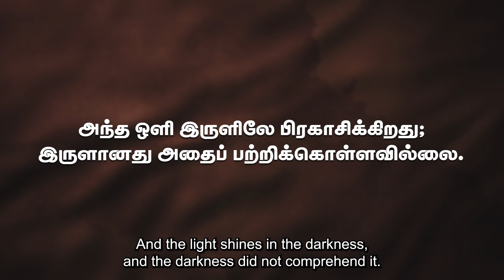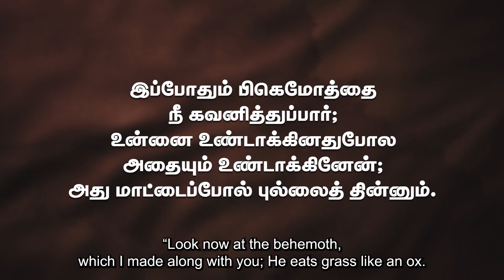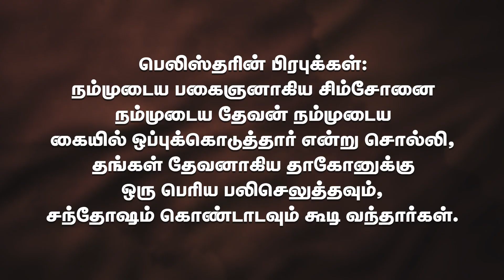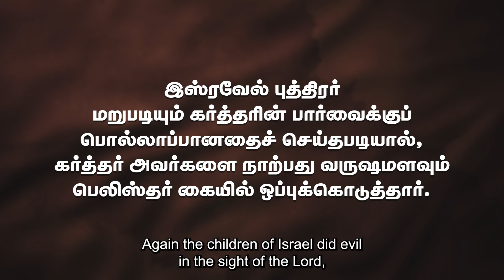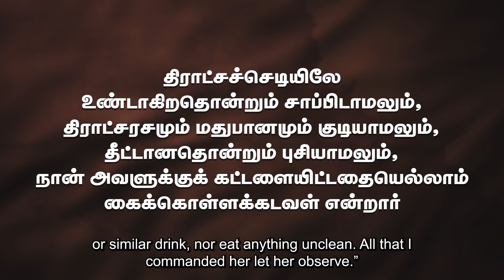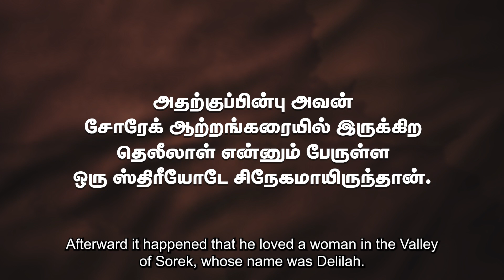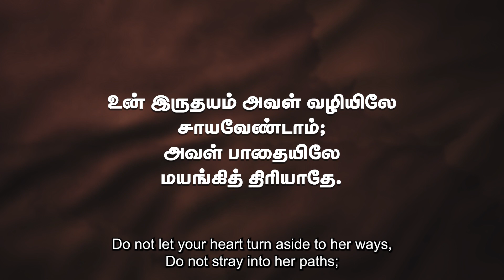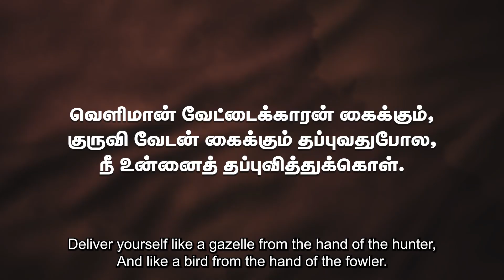சாத்தானின் மர்மங்கள் || Mysteries of Satan || Bishop John F. Aruldoss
For Prayer Supports and
To share your testimony :

To Support the Ministry :
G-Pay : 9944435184